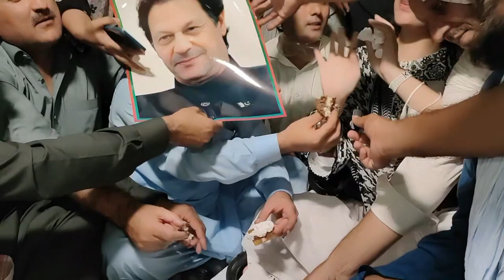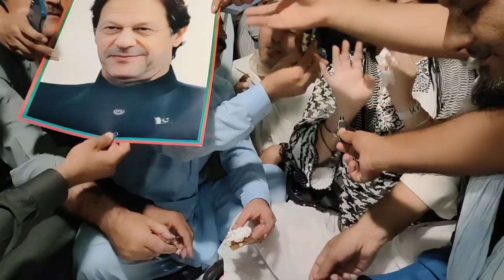PTI Tayyaba Raja Cuts Kaptaan’s Birthday Cake in D-Chowk Islamabad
PTI's Tayyaba Raja Cuts Kaptaan’s Birthday Cake in D-Chowk Islamabad!
In this heartwarming video, PTI’s Tayyaba Raja leads the celebration by cutting Kaptaan’s birthday cake in D-Chowk, Islamabad.